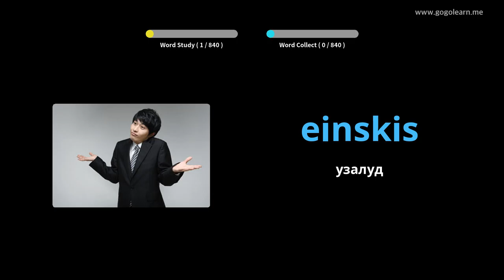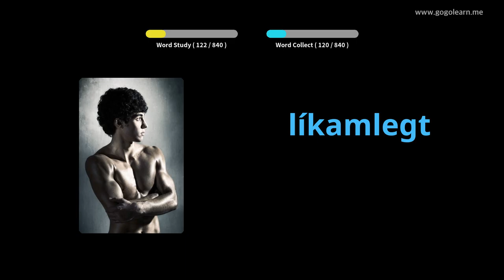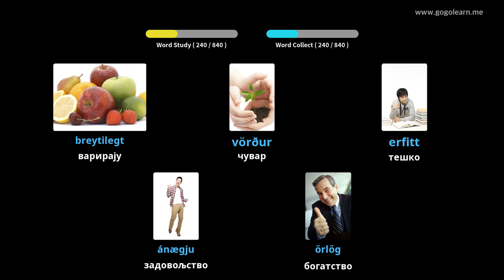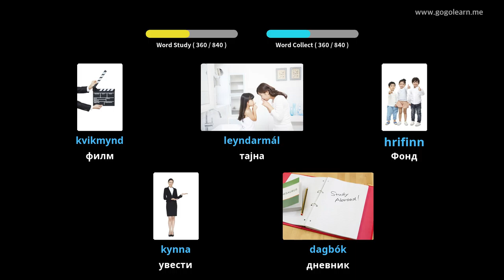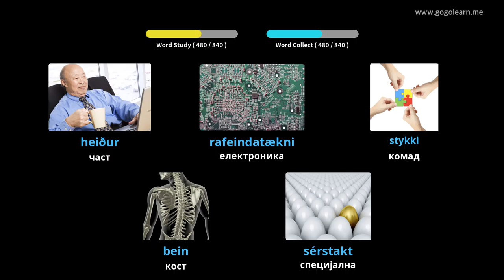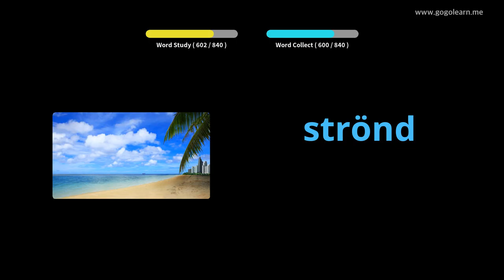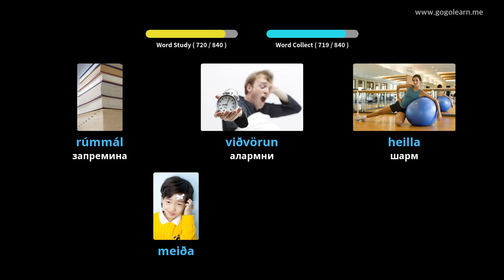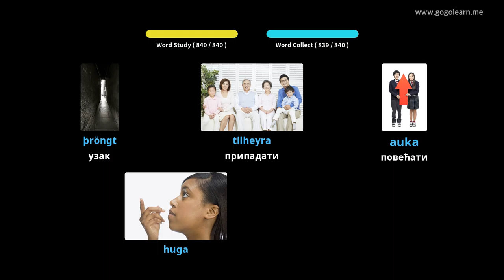Исландски вокабулар Средња школа | Golearn